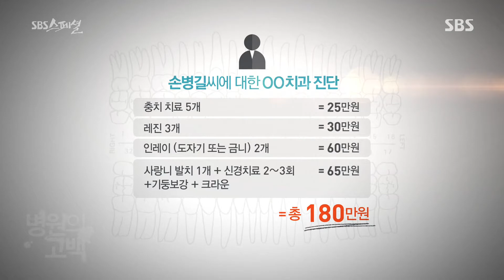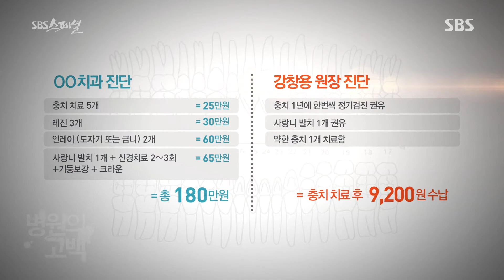진료비 180만원-9,200원 "이 정도면 막장 드라마다" @SBS 스페셜 20150517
같은 환자를 두고 양심의사의 진단과 타 치과의 진단이 큰 차이를 보인다. 양심의사의 진단료는 단 9,200원. 이에 반해 타 치과의 진단비는 자그마치 180만원. 양심의사는 이를 두고 "이 정도면 막장 드라마다."라고 말한다.